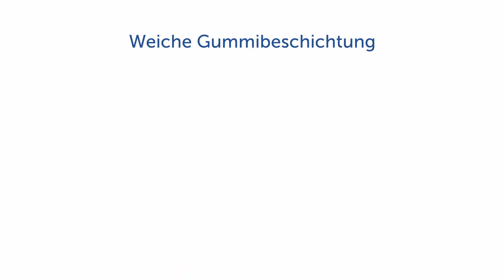PetSafe® Ricochet Elektronische Hundespielzeuge - DE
Belohnen Sie Ihren Hund mit einem neuen herausfordernden Spielzeug: die PetSafe® Ricochet Elektronische Hundespielzeuge. Wenn Ihr Hund mit einem der interaktiven, gekoppelten Spielzeuge spielt, ertönt ein lustiges und aufregendes Quietschgeräusch aus einem anderen Spielzeug. Wenn Ihr pelziger Freund das zweite Spielzeug gefunden hat, gibt das erste Spielzeug erneut ein Geräusch ab. Ihr Hund wird es lieben, dem Quietschgeräusch hinterherzujagen. Ricochet ist kein Kauspielzeug, weshalb es besonders langlebig ist und Langzeitspielspaß garantiert. Erhöhen Sie die Schwierigkeit, indem Sie die Spielzeuge hinter einem Möbelstück oder in einem Nebenraum verstecken. Die Spielzeuge haben eine Reichweite von bis zu 9 Meter. Und wenn Ihr Hund keine Lust mehr hat zu spielen, schaltet es sich automatisch nach 60 Minuten der Inaktivität aus, um die Batterielebensdauer zu schonen. PetSafe® Ricochet ist die perfekte Ergänzung für die Spielzeugsammlung Ihres Hunds.